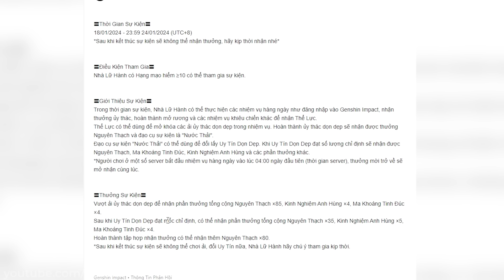Xuất Hiện Sự Kiện 200 Nguyên Thạch! Hướng Dẫn Cách Nhận Full Thưởng! Đại Chiến Dọn Dẹp Genhin 4.3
Xuất Hiện Sự Kiện 200 Nguyên Thạch! Hướng Dẫn Cách Chơi & Nhận Thưởng! Đại Chiến Dọn Dẹp Genhin 4.3

00:00 Yoyoyo
00:25 Intro
00:33 Phần Thưởng
01:02 Hướng Dẫn Chơi
01:35 Khiêu Chiến Tích Luỹ
02:47 Cách Lấy 80NT
03:55 Giỡn Thui
04:14 Uy Tín Dọn Dẹp
05:24 Kết

Thumbnail: